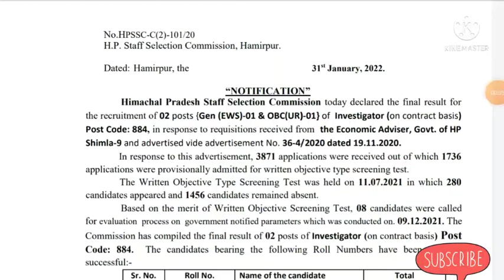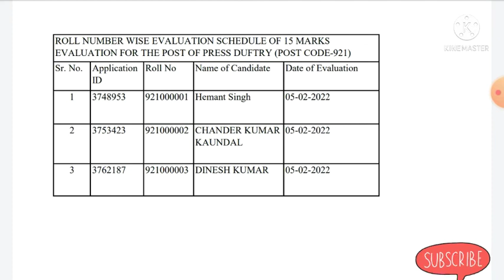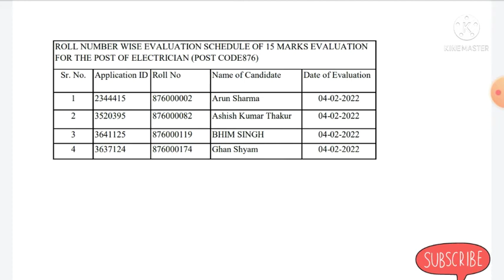HPSSC Final Result & Evaluation of various Post codes|| Investigator-884,876,880,841 921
Himachal Pradesh Staff Selection Commission today declared the final result for
the recruitment of 02 posts {Gen (EWS)-01 & OBC(UR)-01} of Investigator (on contract basis)

Himachal Pradesh Staff Selection Commission today declared the final result
for the recruitment of 02 posts {OBC (UR)-01 & SC(UR)-01} of Junior Officer
(Supervisory Trainee IT) At S-O Level (on contract basis) Post Code: 841

ROLL NUMBER WISE EVALUATION SCHEDULE OF 15 MARKS
EVALUATION FOR THE POST OF PRESS DUFTRY (POST CODE-921)

ROLL NUMBER WISE EVALUATION SCHEDULE OF 15 MARKS EVALUATION
FOR THE POST OF PRESS DUFTRI (POST CODE-880)

FOR THE POST OF ELECTRICIAN (POST CODE876)